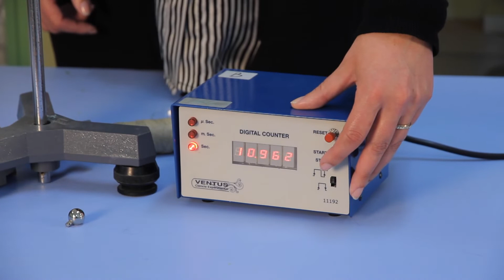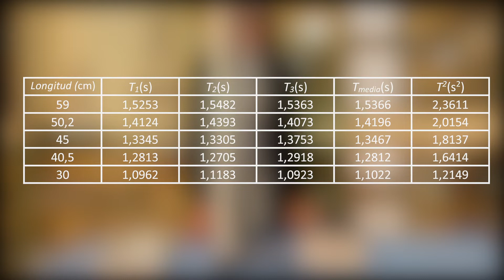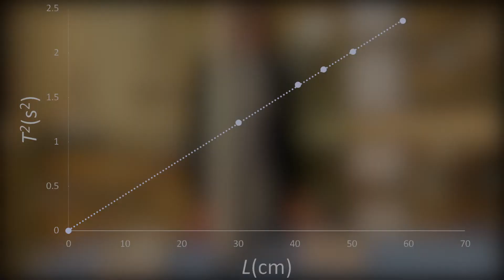Método científico (estudio del periodo de un péndulo)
Práctica pensada para 3º de ESO y poner de manifiesto el método científico a través del estudio del periodo de un péndulo simple.
Primera parte explicativa y segunda diseñada para toma de datos en una hipotética práctica virtual.